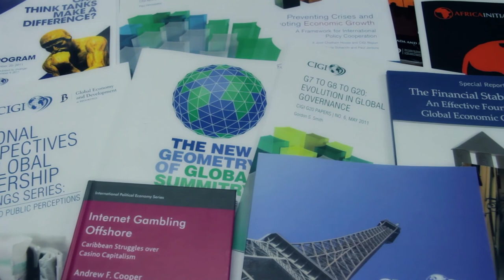About CIGI | Centre for International Governance Innovation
The Centre for International Governance Innovation (CIGI) is an independent, non-partisan think tank on international governance. Led by experienced practitioners and distinguished academics, CIGI supports research, forms networks, advances policy debate and generates ideas for multilateral governance improvements. Conducting an active agenda of research, events and publications, CIGI's interdisciplinary work includes collaboration with policy, business and academic communities around the world.